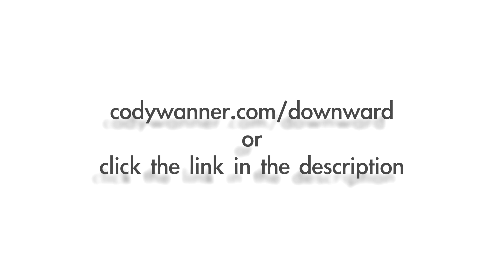Back Downward on Kickstarter